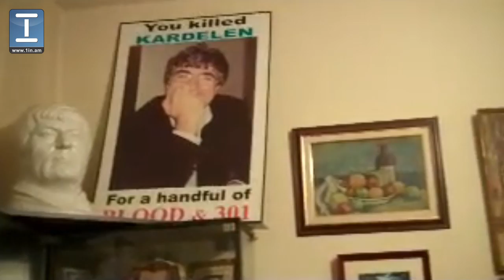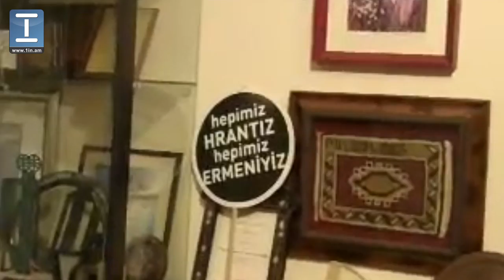Ռոբեր Քոփթաշը` հայկական հարցի մասին